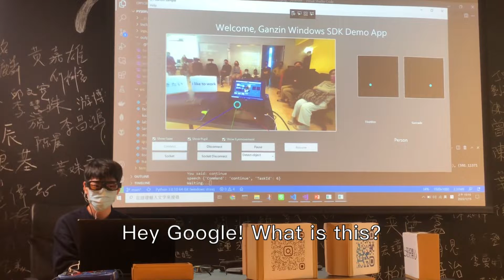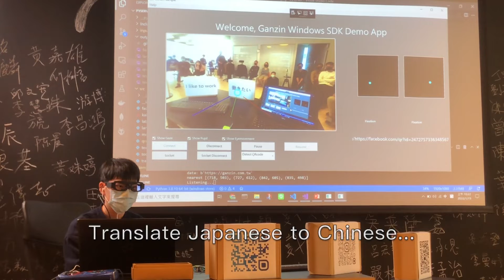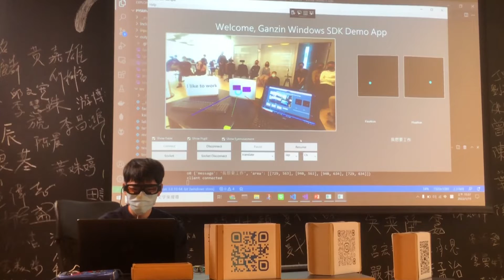Ganzin Technology Intern - smart glasses demo